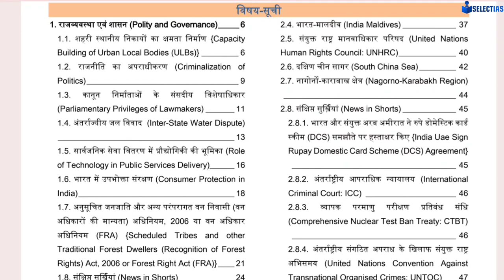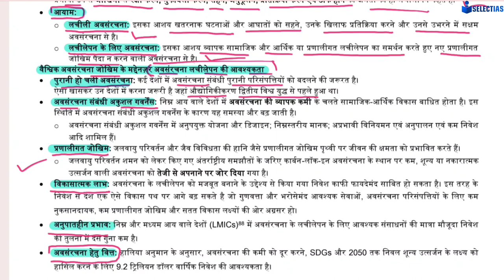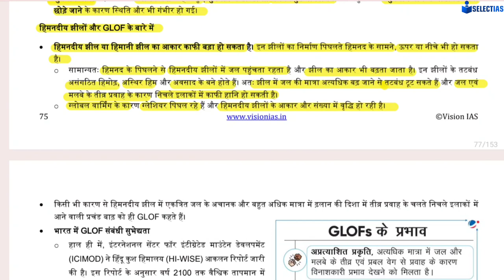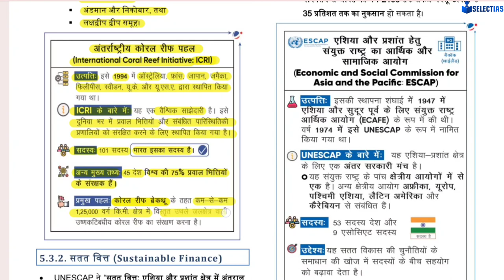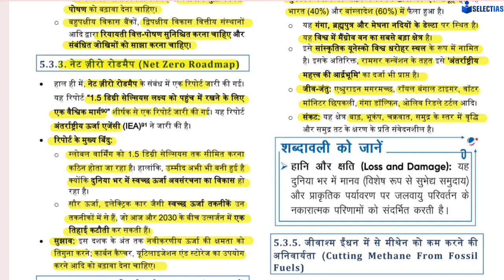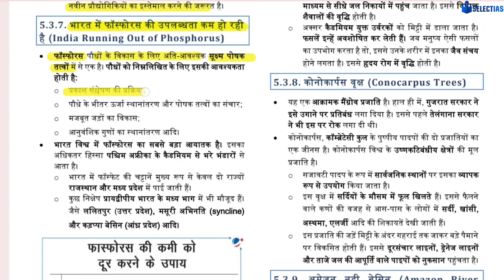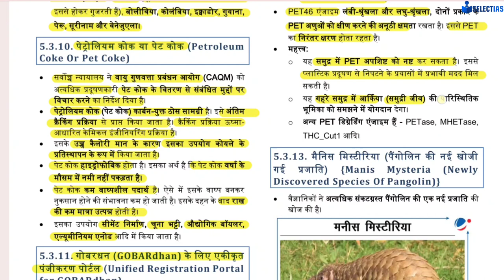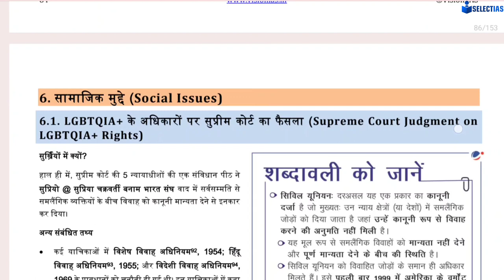Environment Current Affairs For October 2023: Complete Coverage In One Class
upsc preparation
upsc aspirants
uppsc news
uppsc latest news
uppsc prelims
uppsc channel
upsc channel
upsc hindi